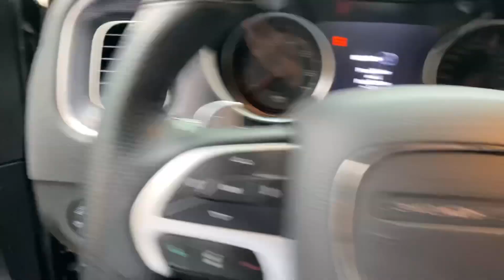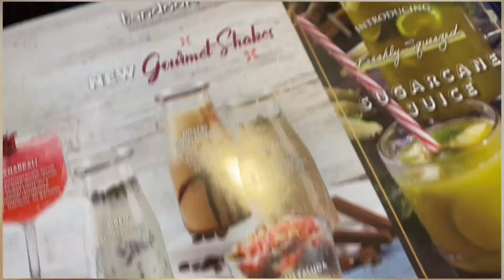Indian buffet with my wife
Having first Indian buffet with my wife at Brampton famous Indian buffet called tandoori flames